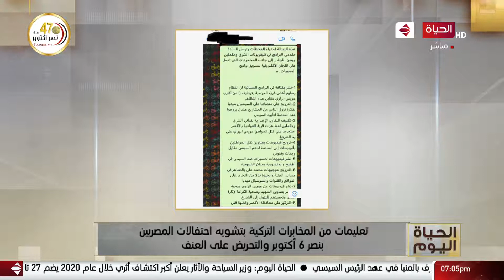ضباط المخابرات التركية يصدرون الأوامر لمذيعي الإخوان على جروبات قنوات (الشرق ومكملين ووطن)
الحياة اليوم - ضباط المخابرات التركية يصدرون الأوامر لمذيعي الإخوان على جروبات قنوات (الشرق ومكملين ووطن)

من حلقة بتاريخ:  السبت 3 أكتوبر 2020